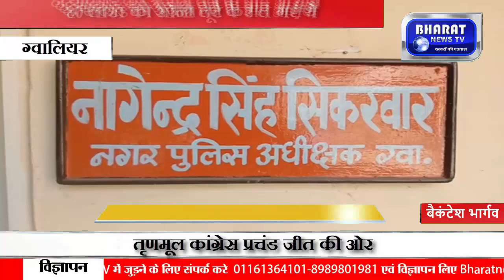ग्वालियर पुलिस 33 साल पहले व्यापारी दंपती की हत्या कर 80 लाख रुपए का सोना लूटने वाली राजस्थान की